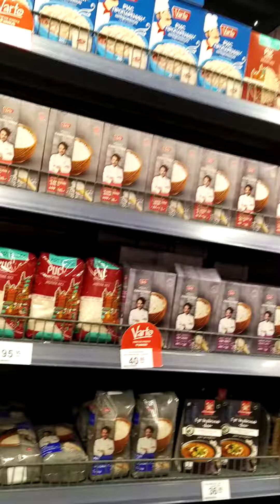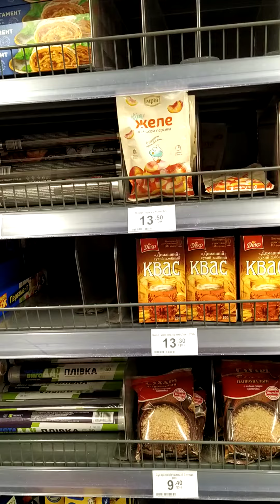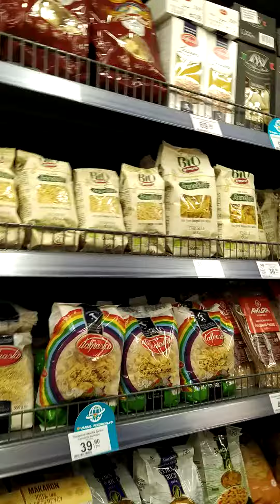Крупы, мука, макароны в Варусе (Украина) на 15.03.22.